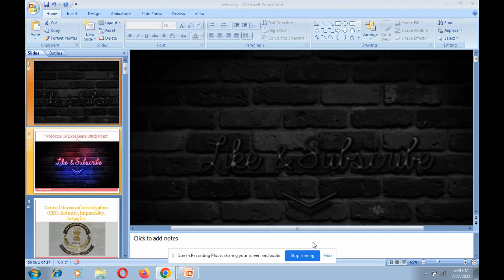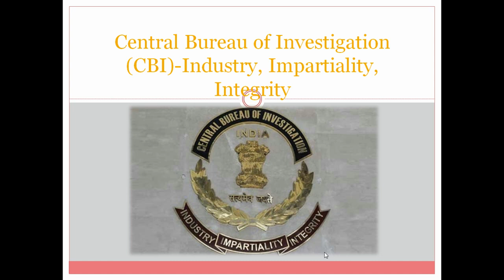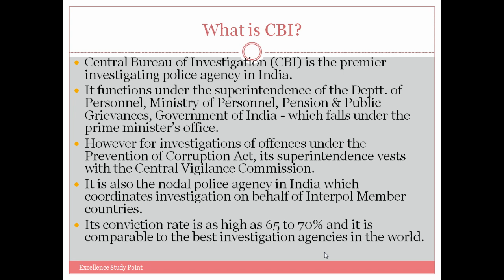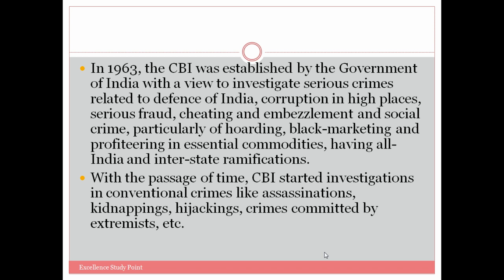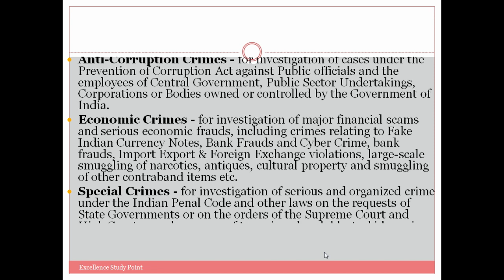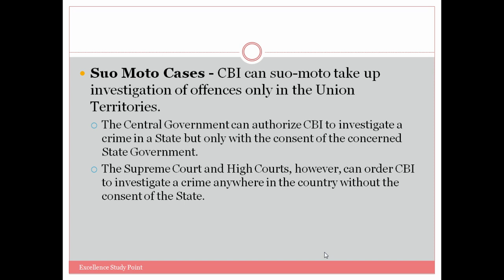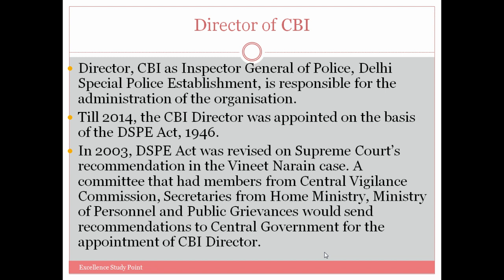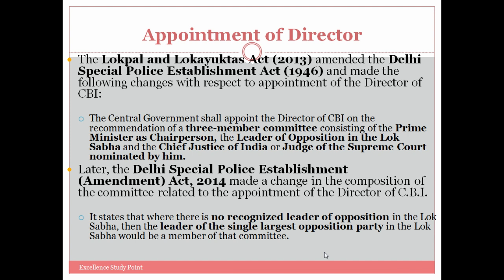History and cases handled by Central Bureau of Investigation (CBI)-केन्द्रीय अन्वेषण ब्यूरो|Part-1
The Central Bureau of Investigation (CBI) is India's premier investigating police agency.
It functions under the superintendence of the Deptt. of Personnel, Ministry of Personnel, Pension & Public Grievances, Government of India - which falls under the prime minister’s office.
However for investigations of offences under the Prevention of Corruption Act, its superintendence vests with the Central Vigilance Commission.
It is also the nodal police agency in India which coordinates investigation on behalf of Interpol Member countries.
Its conviction rate is as high as 65 to 70% and it is comparable to the best investigation agencies in the world.